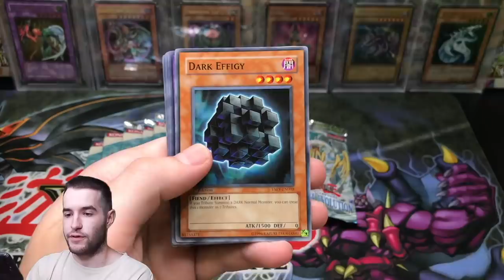ATTENTION: eBay SCAMMER Selling Re-Backed Yugioh Cards